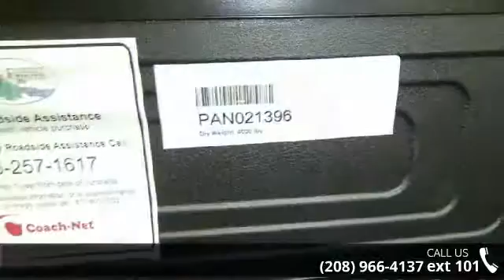2017 Palomino SolAire Ultra Lite 201SS - Bobby Combs RV ...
For Sale in Coeur D'Alene, ID 83814

This SolAire Ultra Lite travel trailer model 201SS by Palomino makes camping convenient with a rear bath layout, and a single slide out for added space inside.As you enter notice the comfortable queen size bed in front with dual bedside wardrobe and a large overhead cabinet.Straight ahead is a slide out theater sofa sleeper that is 68" wide and features an overhead cabinet for storage. There is also a table for convenience at mealtime. A nearby TV stand offers the option of adding a 32" TV for your enjoyment.Cook up light meals and snacks with a three burner range and microwave oven, refrigerator, and double kitchen sink for easy cleanup. There are plenty of overhead cabinets, plus lower cupboards and drawers for storage too.The rear bath features a large closet, toilet, sink, and a shower pan. All this and more can make any camping trip the most fun!